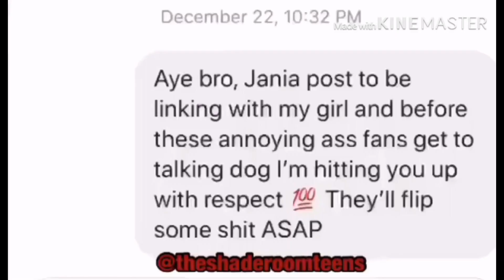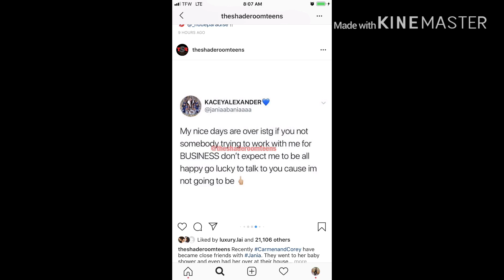Nba Youngboy Blocks Corey & Carmen for D!ck riding too much 🤣😱👀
Corey decides to d,ck ride Youngboy and that irritated YB so YB block them both